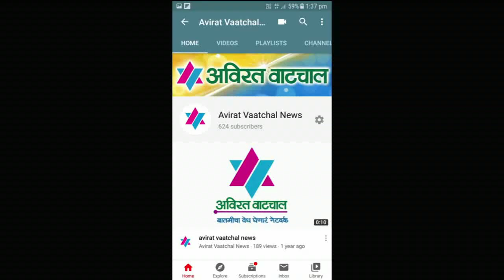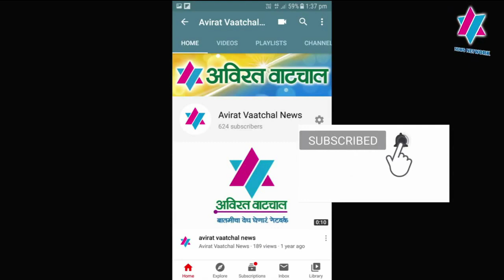नवी मुंबई महानगरपालिकेने 80 शाळांमध्ये राबविले ‘स्वच्छता मतदान’ (2 जुलै 2024)